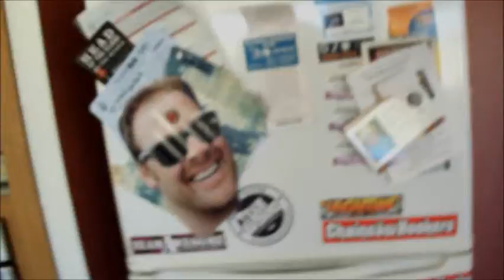Cherry Ripe Cheesecake - How to make Cherry Ripe Cheesecake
Experimental 3 ingredient cooking show.
Featuring the best loud shouty music on the planet.